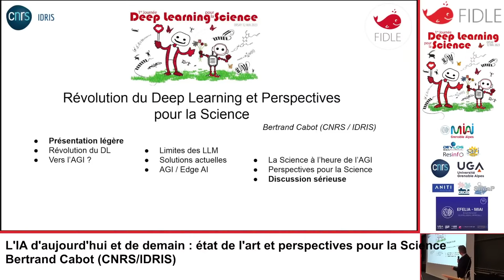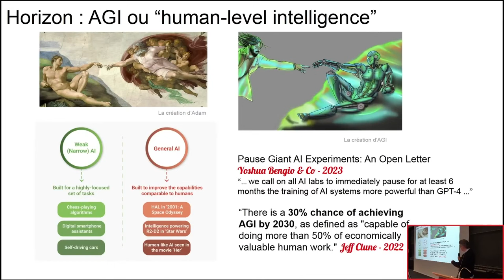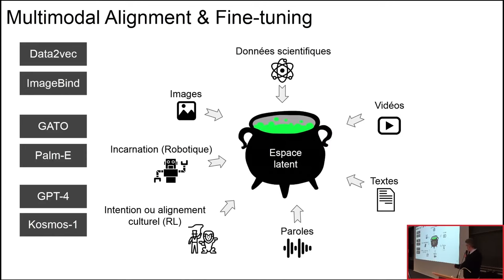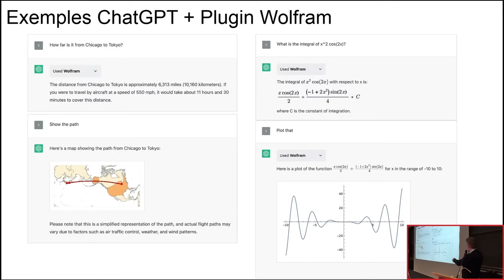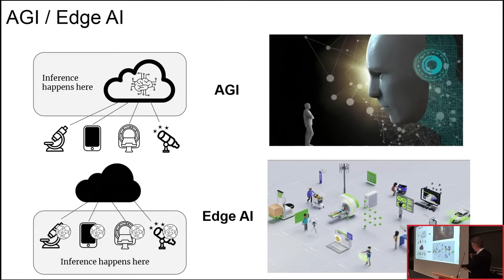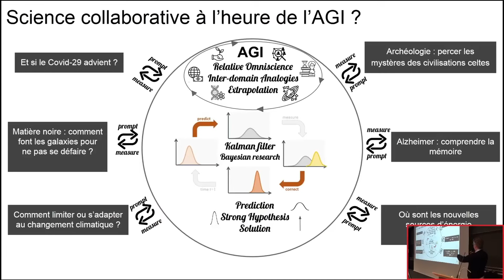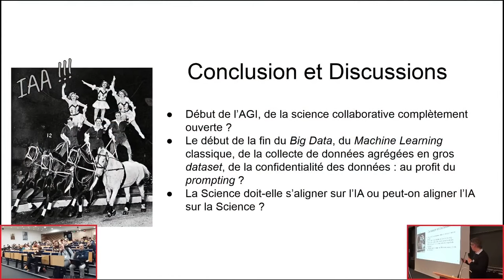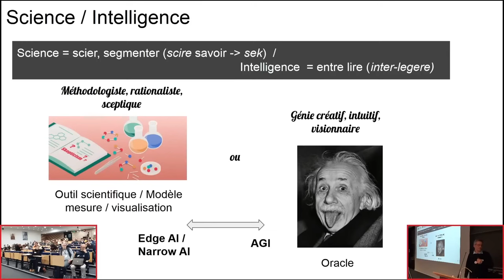Perspectives pour la Science (vue de mai 2023) - Bertrand Cabot (IDRIS/CNRS)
Extrait vidéo de la Journée du Deep Learning pour la Science du 12 mai 2023 organisée par FIDLE et le CNRS.